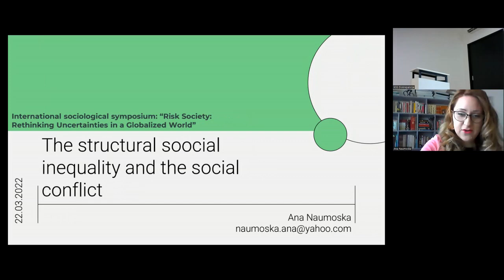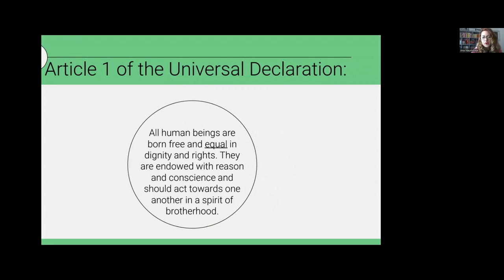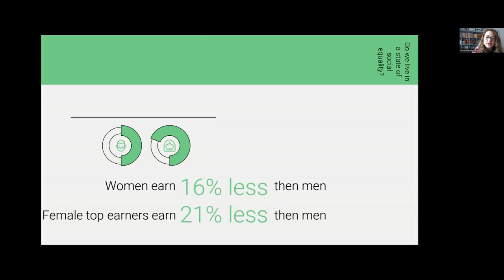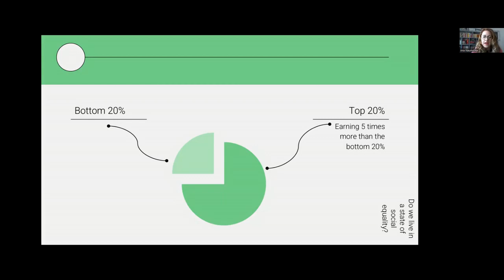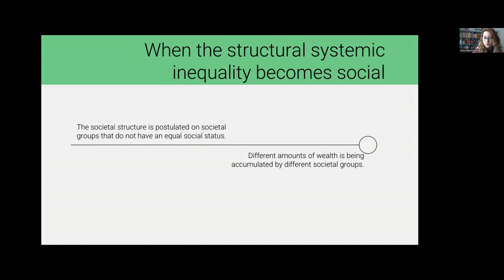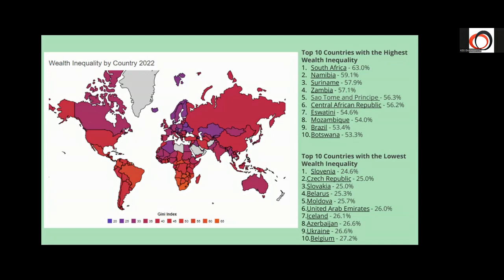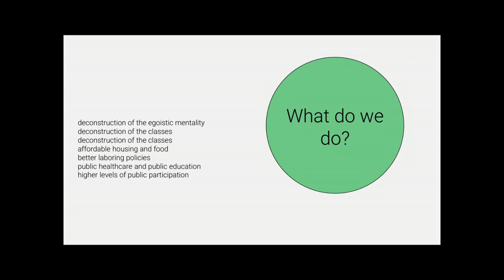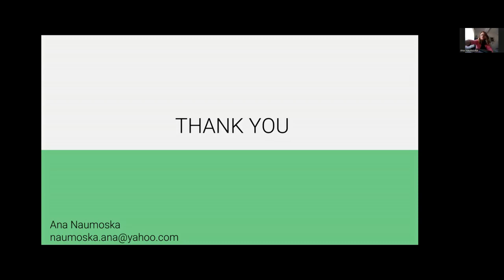Structural Social Inequality and Social Conflict - Ana Naumoska | Risk Society | 2022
This lecture is part of a wider series of lectures given as part of an international symposium on the sociology of risk and uncertainty titled “Risk Society: Rethinking Uncertainties in a Globalised World” held in March of 2022 at the Faculty of Humanities and Social Sciences of the Croatian University of Zagreb.

The event was organised by the Students’ sociology club “Diskrepancija”.